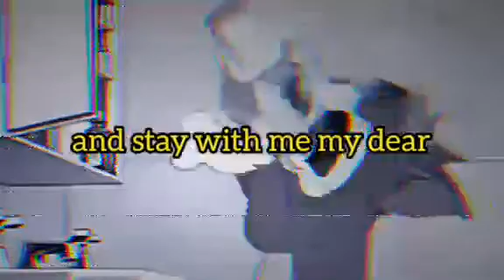💔you broke my heart again 💔(slowed+text)🌑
Original - teqkoi ft. aiko-you broke my heart again